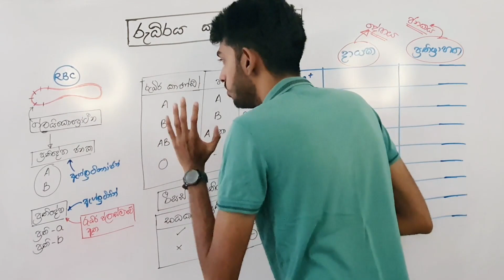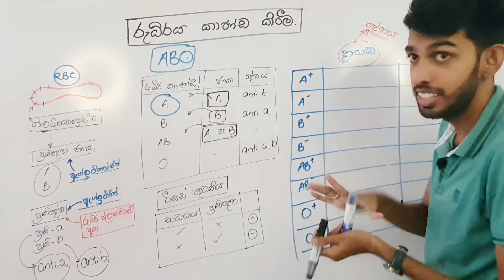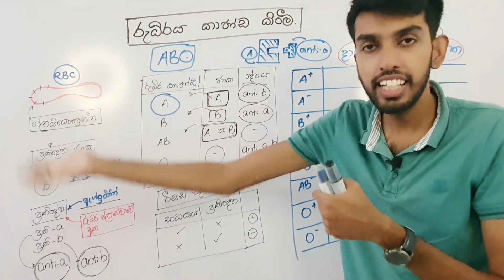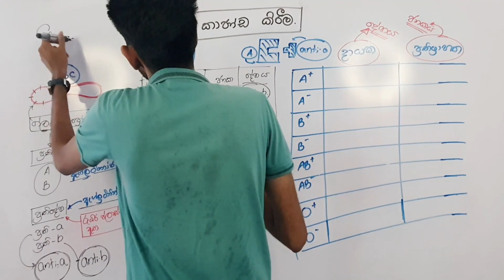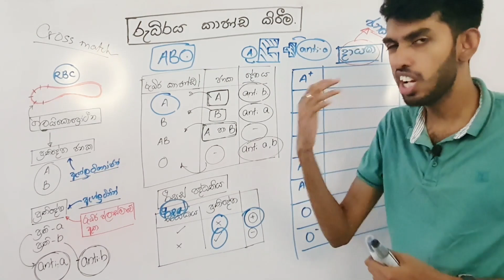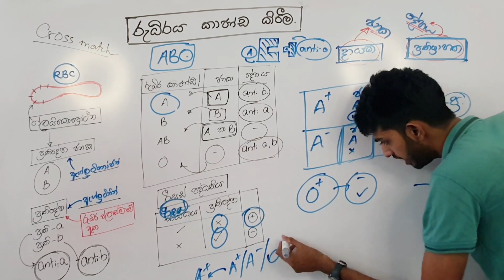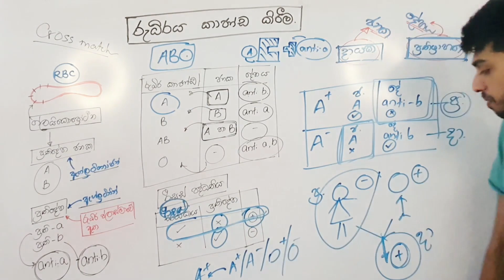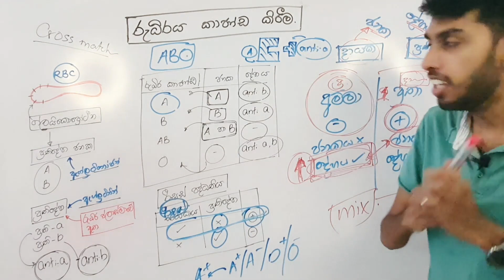රුධිර කාණ්ඩ කිරීම - Blood Grouping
වැඩ කරගන්න බැරි උන , කෙල උන උං වරෙල්ලා... වැඩ කරන්නෙ නැත්තං බලෙන් හරි වැඩ කරවලා ගොඩ දාන වැඩේ අපි බලාගන්නං...